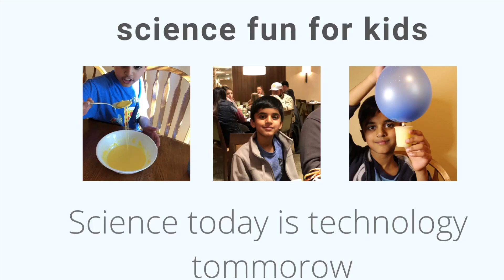Solute,Solvent and Solution/kids learn science during quarantine time/solute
Science fun for kids- Science fun with Visvaa

do it yourself science experiments
Easy learning
Science Experiment
learning in home